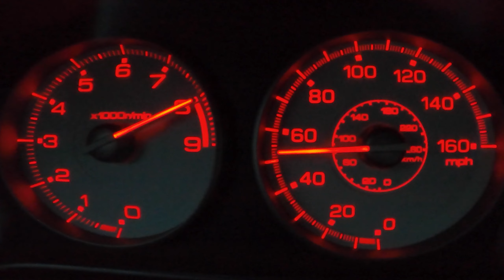RSX Type-S FBO KPRO Pulls Compilation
Some WOT pulls in my modified and tuned 2006 Acura RSX Type-S. This a short compilation video of all my RSX Type-S pulls. The car is FBO and KPRO tuned. Enjoy the POV RSX Type-S pulls!

Mobile Phone Gimbal
GoPro HERO8 Black
GoPor HERO7 Black
Dragy Performance Meter

KPRO Tuned
A-Spec Front
A-Spec Side Skirts
A-Spec Style Wing
Mugen Style Rear Bumper
Enkei PF01 Wheels
Nitto NT555 Tires
Password JDM Rotors
Function & Form Type-2 Coilovers
K-Tuned Front Lower Control Arms
K-Tuned Roll Center Adjusters
SHG Steering Rack Slider
PLM Race Header
Apexi GT Spec Exhaust
Injen Cold Air Intake
RBC Intake Manifold
Hasport Engine Mounts
Hybrid Racing Fuel Rail
Hydro-Dipped Valve Cover
Hydro-Dipped Fog Lamp Cover
3k HID Fog Lights
8k HID Headlights
Battery Trunk Relocation
Raceseng Shift Knob
Acuity 4-Way Shifter
Alpine Head Unit
Tuner View
Big 3 Electrical Upgrade
Tinted Windows
Some other little accessories